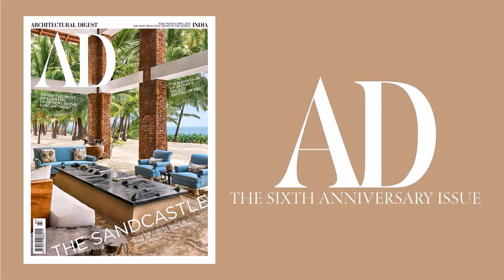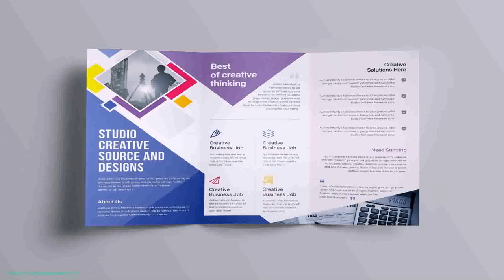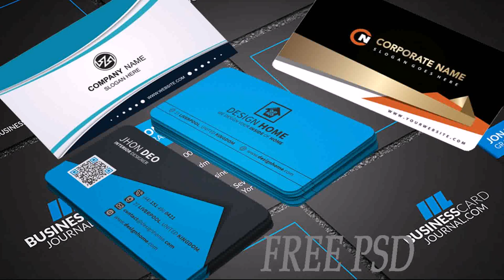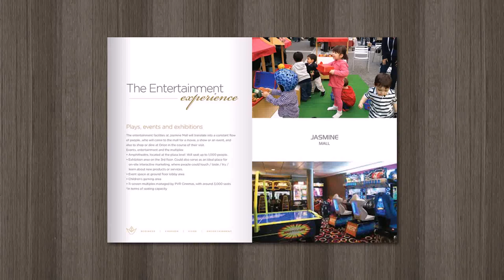Interior Design Company Names In Pakistan (see description)